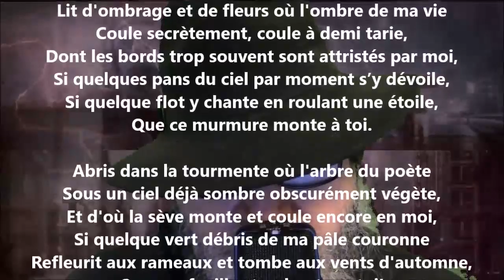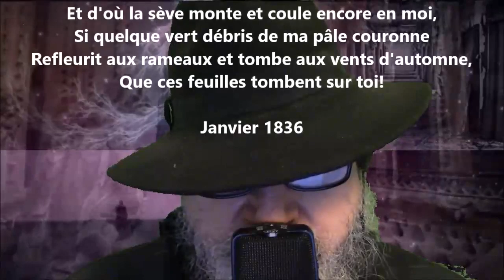À Maria-Anna-Éliza - Alphonse de Lamartine lu par Yvon Jean